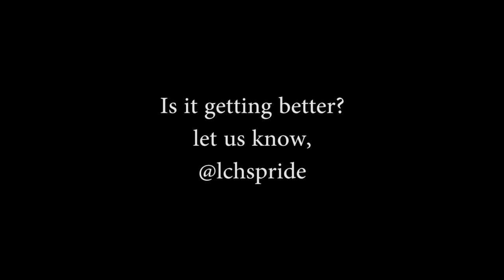The Daily Grind: Episode 08 - The Squint Brothers